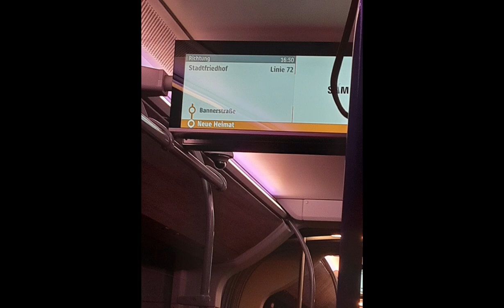Train, Bus and Tram 2022/23